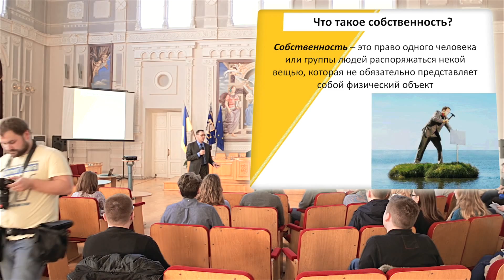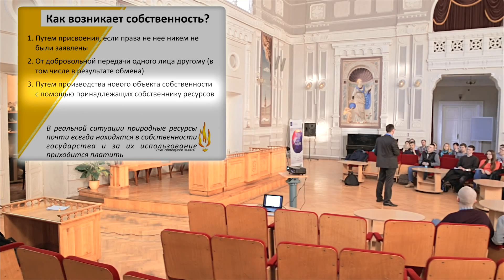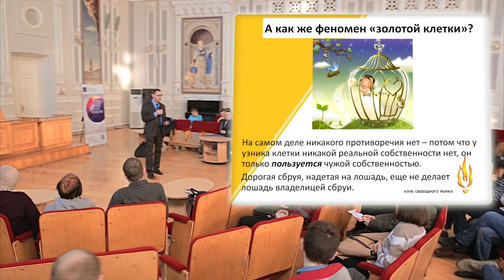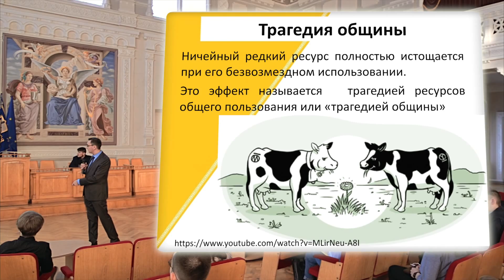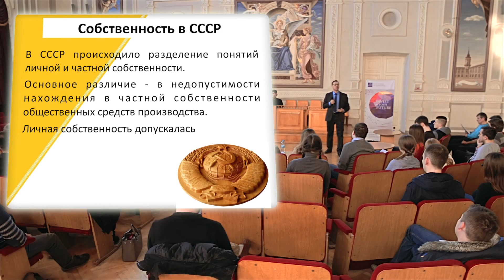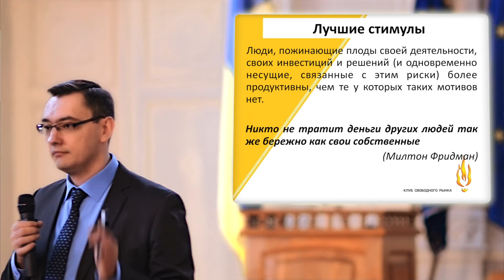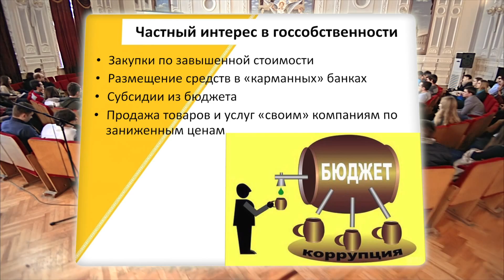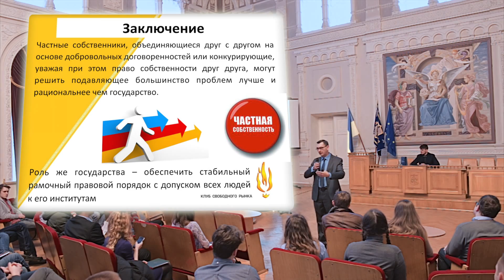Liberty Classes, 16 марта 2016, КПИ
Костянтин Бондаренко
Власність та процвітання